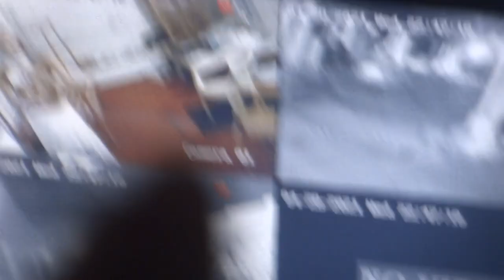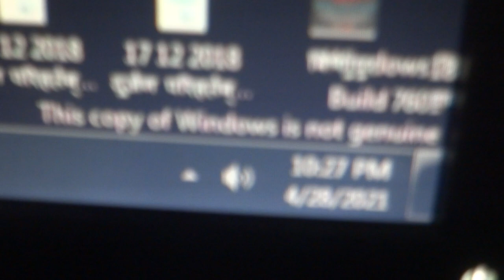00073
News about worst dangerous fearful panicky news concern able to all thus to  punish before their life ending killing thus how quick we are jointly to do efforts catch trace & punish kill them  eliminate those worst evil harmful mentalities even they may be felt as top political party supporter election winning hands party funding top contributors ( but who to kill them their organization proprietor   sonly where face book Google YouTube are involved in such humanity annihilation unless shown  tolerance how interest of tolerating even worst wrong objection ugly naked fraud fake demands agitation worst harmful unwanted agitation life hindering free mobility right snatching agitation of by masses of wrong criminals evil crocked wicked culprit satanic betray cheater treacherous misleaders savage barbaric agitation for wrong demand  wrong causes high objectionable cause demands base agitating strife causing  human animal killer are judges police government president minister of top important countries who to claim not party of satanic power evil minded people party but to claim democratic people party are just mass man eater opposite civil people killer eater cannibal like envious animosity to remove other form other suppress subdue  who to block sri robin  civil people world civilization human donors charity orders savior s of weaker sections simple innocent  but to help to sustain survive maintain life standard of   less clever intellect but simple innocent honest non harmful non denigrators God  like humanity savior protector well wishes celestial heads  to save incapable to fight animosity doers by demons  worst selfish criminal savage prostitute life leaders sexual offender torturer barbaric stannic hands attacking envious cruelty fierce ness fear shower fear showing looting etc etc

  What we called blamed one’s own weakness disease state body parts defective metabolic deposition accumulation over production necrosis due own body defects immune deficiencies  or increased sharper reaction etc earlier cases as heart attacked related death heart failure related death cerebral crashes damage related death body inner crasser related

death rate increasing in normal people or corona cases etc apparent disease or other reasons of mild illness : those due to heart respiratory attacking- function arresting by third party as one's body outside influences role playing from underneath cum earth inner invisible causes related death happening causing
 undersea remaining undersea hiding  distance  human anima etc killing system – system of human witches technocrats witchcrafts AI digital advanced other technology of camra magnetic field creating set up mobility tkign of thousand criminals to keep in hiding those secrecy to misuse s undersea sea bottom as worst witchcraft humanity annihilation doing  mythology proving of remaining dead souls study ( but those are harmful dad souls trapping living creatures killing system ) methodology   availability when another mode are lethal pathogens employing spreading system  killer invisible killer people identification identifying video as worst top secret a multi Indian  witches community satanic leftist Maoist  families satanic irreligious ( who to mislead religious as if they also religious but anti religious faith satanic dram doers criminals misleading treacherous people  joint undersea people travelers exodus to USA UK brazil Netherlands Australia or immigrants people efforts remote secret investment base humanity animal annihilation doing mass killing system at a time death rate increasing in normal people or corona cases etc apparent disease or other reasons of mild illness : those due to heart respiratory attacking- function arresting by third party as one's body outside influences role playing from underneath cum earth inner invisible causes related death happening causing why so many many death cardiac respiratory failure related death increasing corona case or when those are to occur in normal people etc in Brazil Argentina south Africa France Spain USA UK India Italia Australia Japan Indonesia etc Nepal Afghanistan Alaska Attacking of Heart different body inner portion pervading with witches black invisible ethereal figure as magnetized magnified strengthened stronger made hands body as being made extended from one feet to thousands of feet lengthy size constriction squeezing compacting of minuet nerve vessels tract muscle shearing twisting rotating tilting up& down vibrating packing catching inner body life sustaining important body as life snatching  life life snatching not death as natural happening due to one own body defects but purported being assassinated killed targeting by criminals witches mentalities snatching